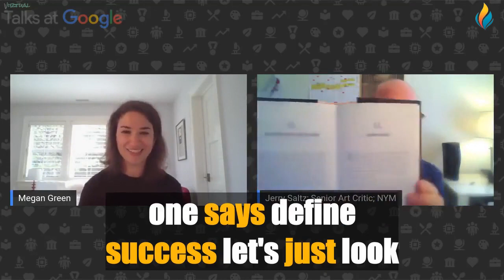Improve Your English with Google Talks | Jerry Saltz | Big Subtitles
Our great new video for learning or improving English 🔴 Improve Your English with Google Talks | Jerry Saltz | Big Subtitles